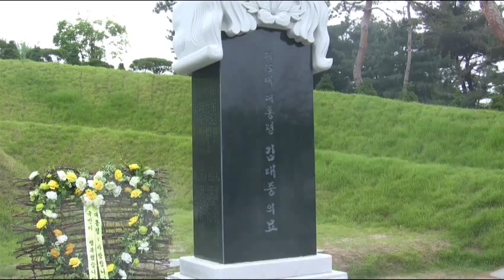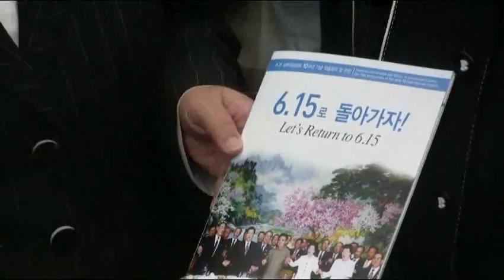한명숙, 김대중 묘역 참배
한명숙 범야권 서울시장후보가 25일 서울 현충원 김대중 전 대통령 묘역을 이희호 여사와 함게 참배했다.

이날 한 후보의 참배는 전날 천안함 사건 관련 이명박 대통령의 대북 경고 발언 직후라는 점에서 관심을 모았다.

이날 참배에는 권노갑 씨 등 동교동계 인사들도 대거 함께했다.